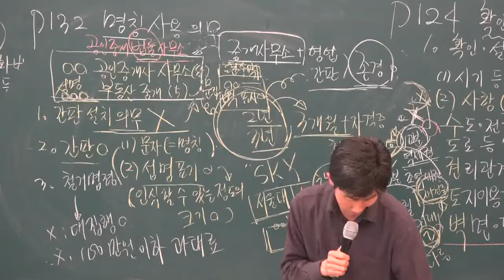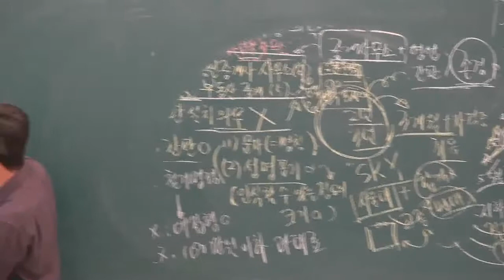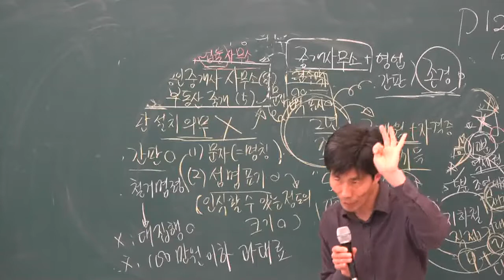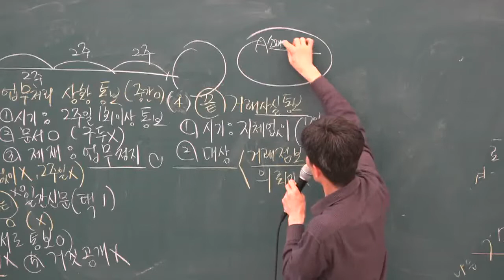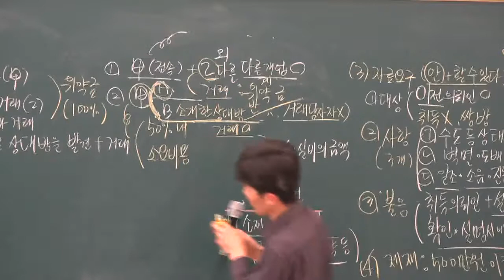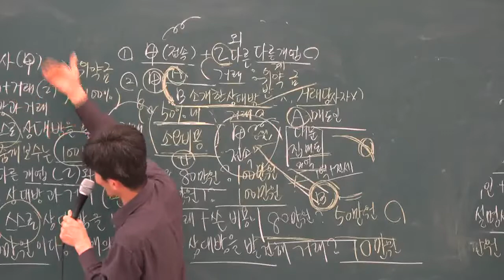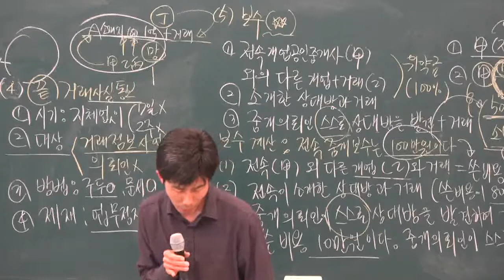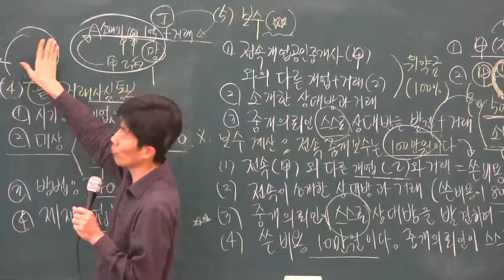2019 기초이론 중개실무 12